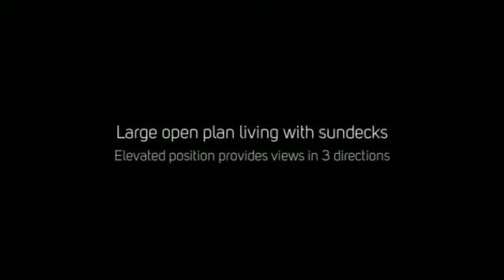29a Ridge Road Anglesea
Set on just under an acre of land (3650sqm app) and positioned on the crest of the ridge, this traditional three bedroom residence enjoys one of the best views in Fairhaven. The elevated position provides views in three directions. You can enjoy an uninterrupted view of the surf breaking on Fairhaven beach plus the much loved view down the coast to Lorne and then add the Otway Ranges as a backdrop. This is all framed by the native foreground of your own allotment. The position offers peace and quiet in all seasons which is quite rare in the busy summer months. The residence is a comfortable single level residence that spans across the contour so that every room gets a view. The recently painted dwelling is presented in very good order and provides many possibilities for any future owner. The main living area is very large with sundecks on either side with a second rumpus room doubling as a bunk room large enough to sleep a swag of summer freeloaders. The property has an overriding sense of a place that you could spend many sunny days with a good book and a relaxing drink. If securing a major coastal view with plenty of room to relax in, is part of your checklist for buying a coastal property then this is an excellent opportunity for you.